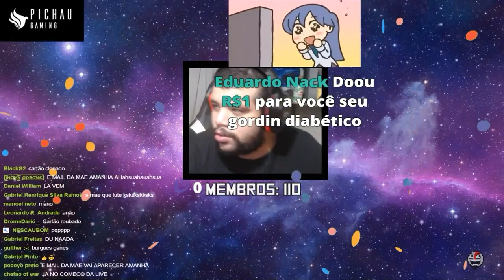LUANGAMEPLAY clipes da live de God Of War Ghost Of Sparta